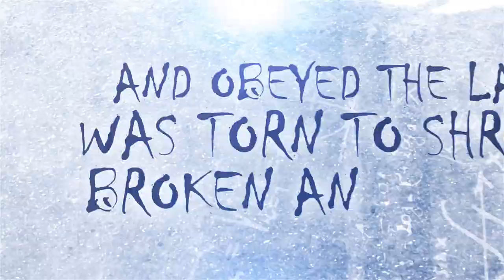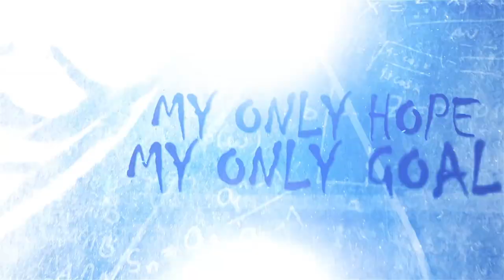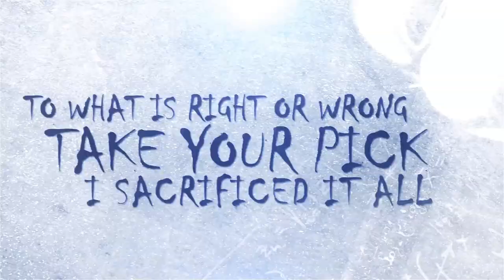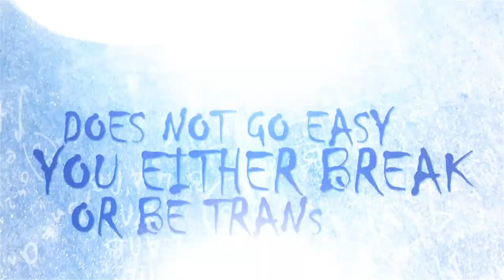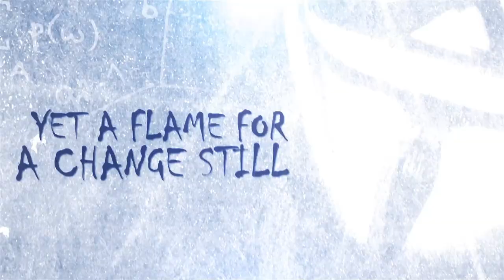Sevexth - Vendetta (LYRIC VIDEO)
3rd single release from the debut album by Sevexth.

Mixed and Mastered by Tobias Peterson-Stewart at Tobias Gene Recordings